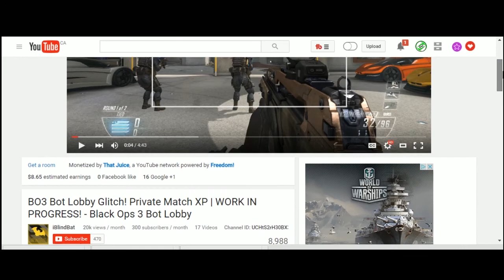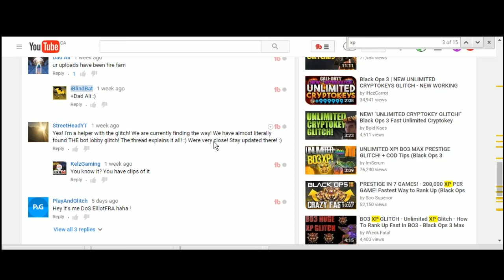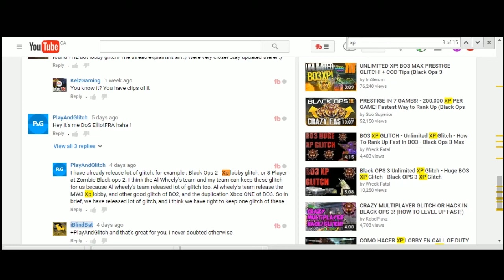BO3 Bowie Knife Real Or Fake And Duplicated (New Info)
Did some searching around for the name Al Wheely (the person with the bowie knife in other various clips) Found out some vary interesting info that may show that he may have not only figured out how to get the bowie knife into the game but duplicate it also.

I'm not really your average gamer.  After a 13 year struggle with Lyme disease (7 years untreated and roughly 6 years in treatment) I am now faced with chronic Lyme and trying to put the pieces of my life back together. I had lost my fine motor skills due to damage to my frontal lobe.  For most of you gaming is just for fun.  I don't just game because I want to, I game because for me its therapy.  I've had to learn how to game all over again.  From response time to regaining motor skill I'm making a come back.  One day at a time.

Playing on Xbox
Gametag :Gamer with Lyme

Currently partnered with the MGN, powered by Freedom!

Interested in partnering your channel
Just click on the link to apply